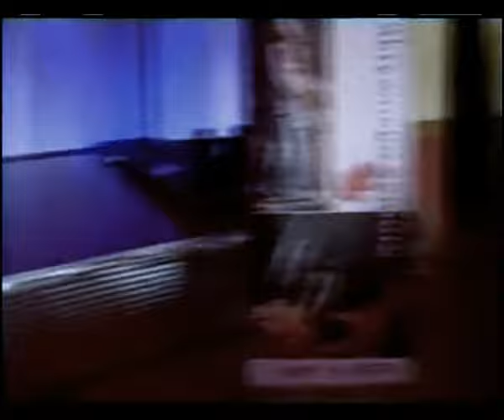Wrocław wielka Gala VIII Jubileusz ,,Aktywny Senior '' 28 02 2018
Wrocław VIII Jubileusz założenia Stowarzyszenia  Seniorów ,,Aktywny Senior '' Sala Koncertowa  Stowarzyszenia  wielki tort ,  tańce  , występy zespołów  tanecznych i śpiewających 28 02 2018 film Fudali E i Maria Rześniowiecka .